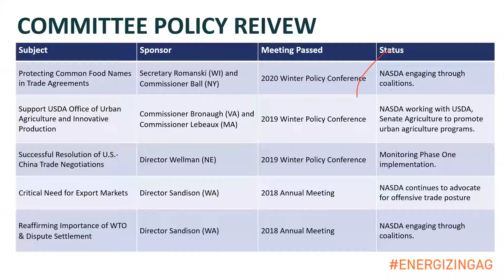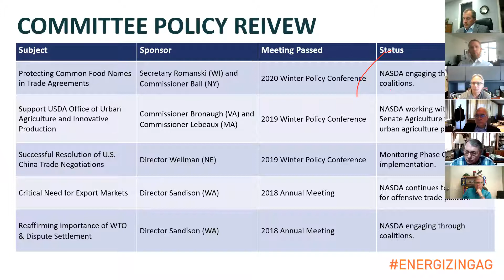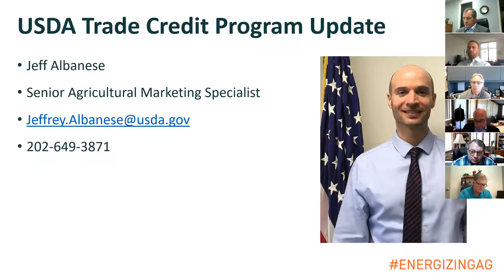Marketing and International Trade Committee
From the 2020 NASDA Annual Meeting